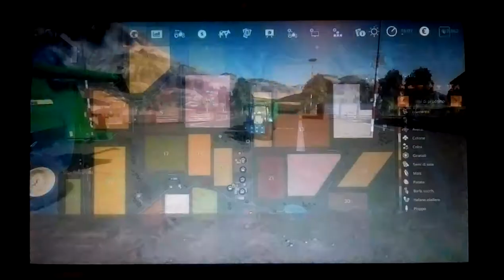FS19 EUROPEA #1: Iniziamo trebbiando